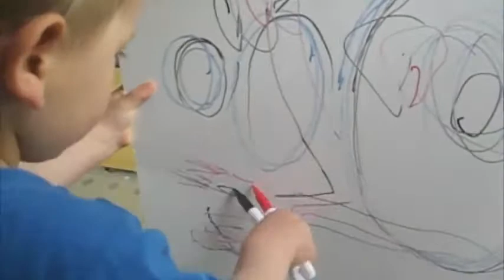all i really wanna do (original lyrics based on Dylan tune)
vocals, guitar, piano: michael hermiston
another repost from my lost emotion999 channel
can't do much playing these days as i wrecked my left  wrist and now a gash on one of my guitar picking fingers.. good timing as the dust settles on this crappy Google+ transition time. . .  all the best folks